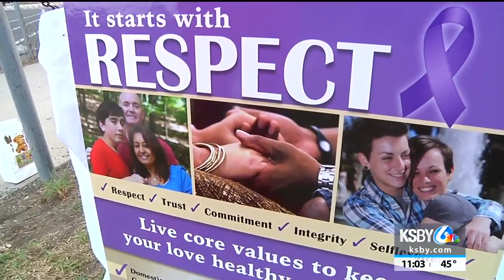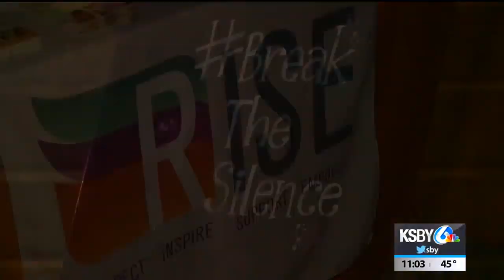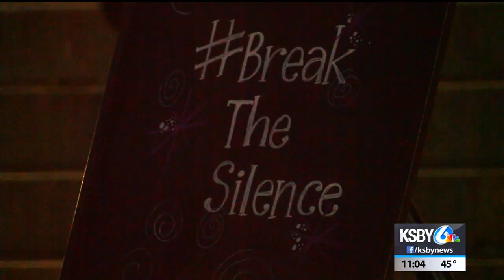Lack of funding for Violence Against Women Act could harm local groups, victims